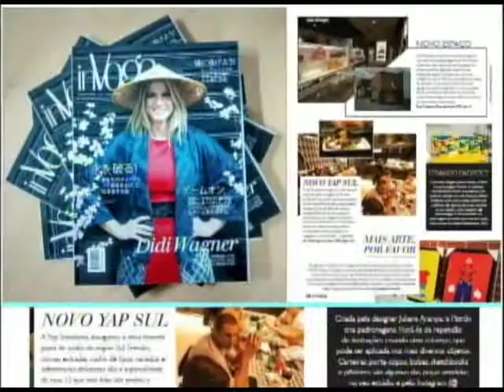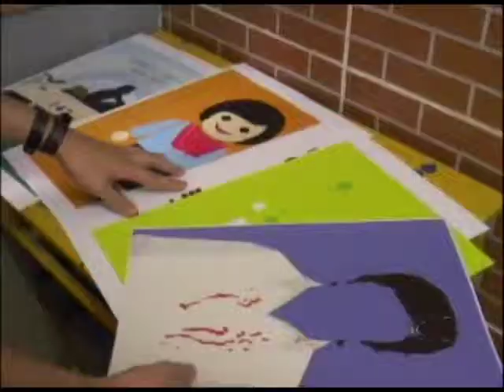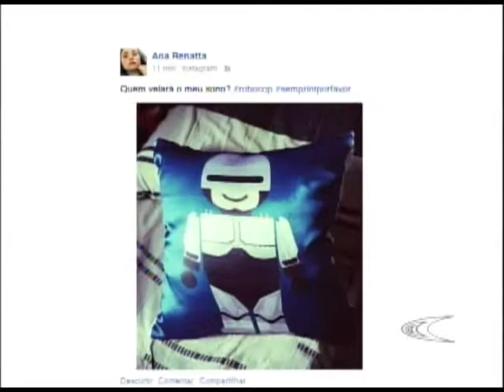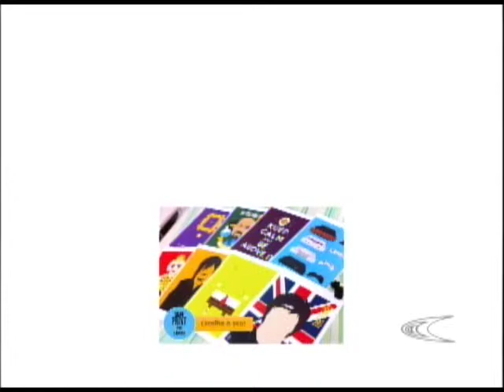Programa Conexão - Quadro Vocações (Sem print por favor)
Programa Conexão toda terça-feira às 17:00 Hrs e às 20:30 Hrs
Conheça a inovação dos produtos Sem print por favor